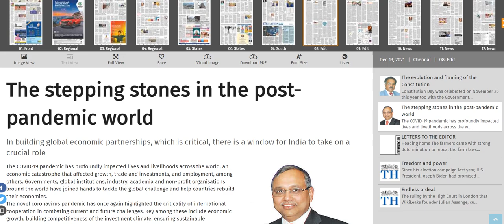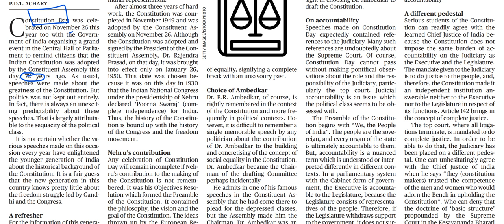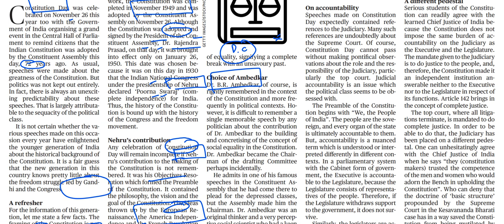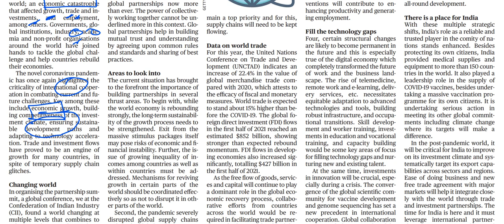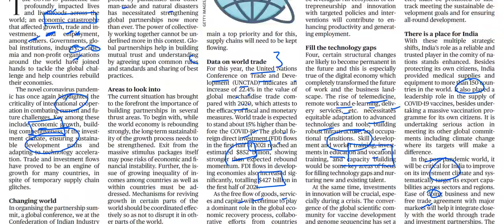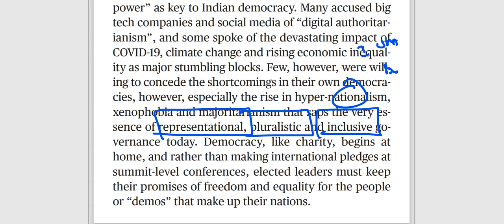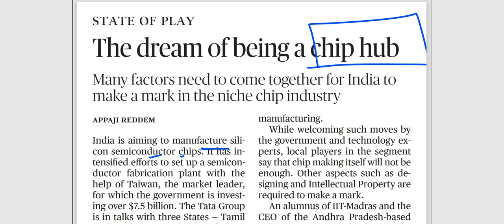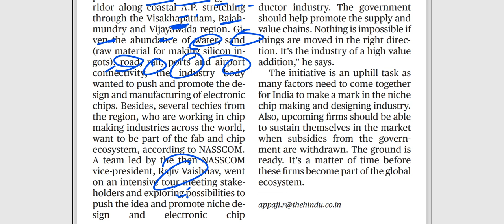13th December2021- The Hindu Editorial Discussion (India Chip hub, Julian Assange, Constitution Day)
The 13th December 2021 important editorials/news has been discussed in this video.